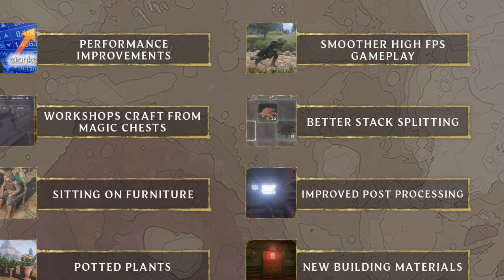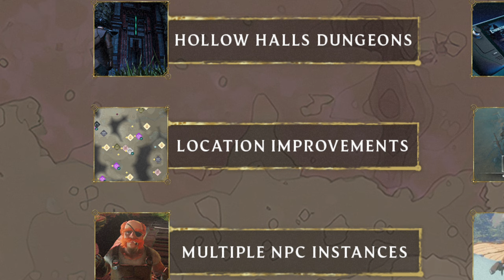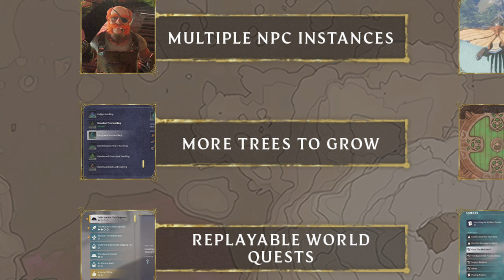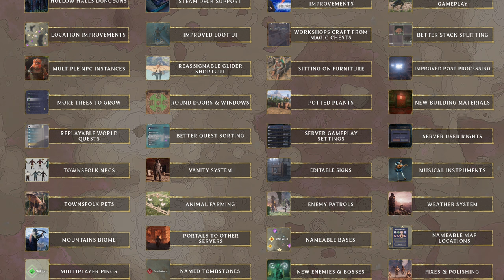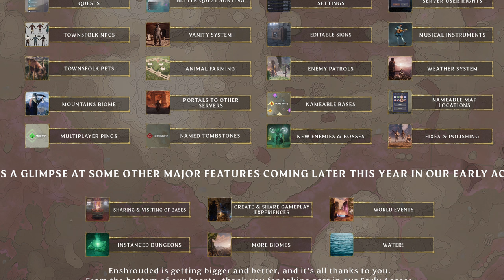A DEEP DIVE Into The HUGE Enshrouded News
Welcome to Pratfall! We’ll be posting weekly content featuring a variety of games, with a focus on survival games such as Enshrouded.
If you’re looking for pro plays, you’re in the wrong place. We rarely learn from our mistakes, but hopefully you can!